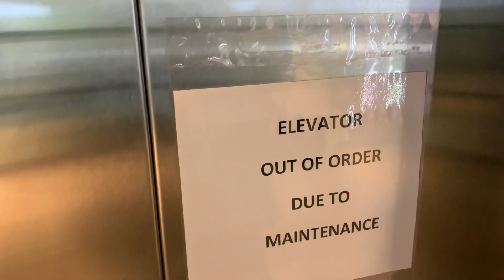Chand nazar a gaya | Zil hajj ka chand nazar a gaya 🥳| New best vlog